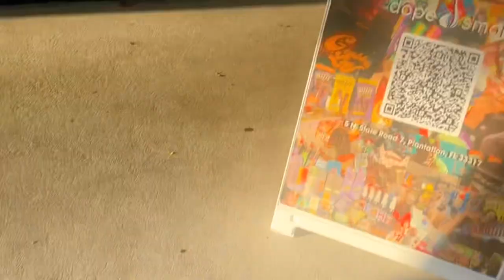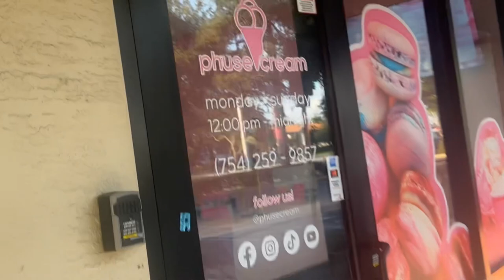I Tried Haitian Food For The First Time//And I Like It?// LifeWithAnna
If you haven’t checked out my recent video please feel free to do so. XOXOX ❤️❤️

Lives: Fort Lauderdale, Florida
Age: 27

* I don’t own rights to the music playing in the background *

Links to the products used In the video:

Facial spa: Skin

Witch hazel: THAYERS Alcohol-Free Rose Petal Witch Hazel Facial Toner with Aloe Vera Formula, 12 Ounce

Facial brush: UMICKOO Blackhead Remover Pore Vacuum,Rechargeable Facial Cleansing Brush with LCD Screen,IPX7 Waterproof 3 in 1 Facial Cleaner for Exfoliating, Massaging and Deep Pore Cleansing

Vlog: Chill Day

Travel Vlog

Mommy and Son Date

Skincare Routine

My Popeyes Mukbang/ Get To Know Me

Have you checked out my recent video’s?

Epic Crack Tv Prank

Bean Bozzled Challenge

Stick around with me to see more adventures, more challenges, how to videos.. All you have to do is make your suggestions down below.

Link below to purchase the bean noodles:

Jelly Belly BeanBoozled Spinner Tin Jelly Beans (4th edition)

Remember to always watch in HD